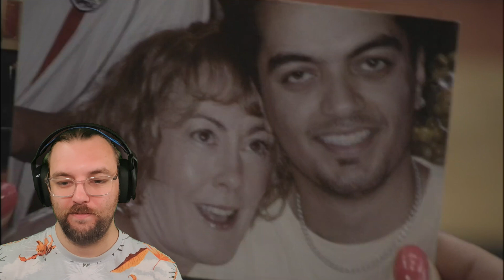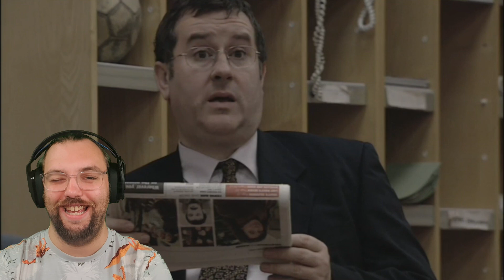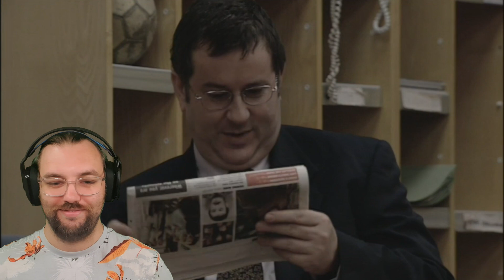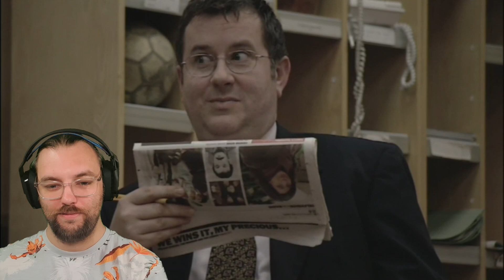Kevin Reacts to The Smoking Room S1E7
Hello everyone! My name is Kevin, I am a Geek and you are watching Kevin the Geek.

Welcome to a new series where I react and discuss the BBC Sitcom, The Smoking Room, starring Robert Webb

You can vote for my next weekly show that will replace The Brittas Empire by using the following form (vote closes on 31st July 2024)

You can find a list of all reactions I have done on the channel right